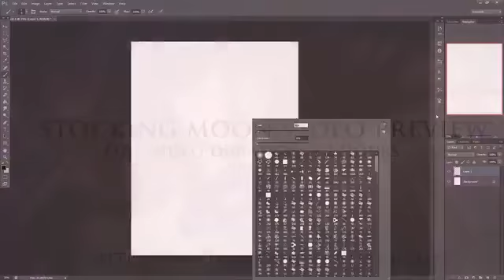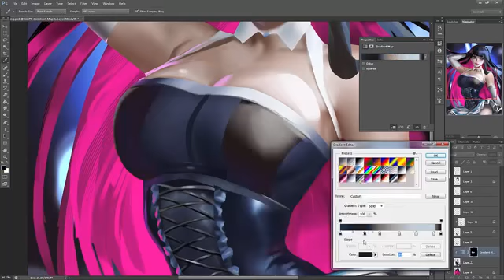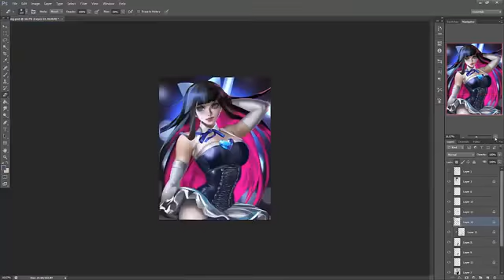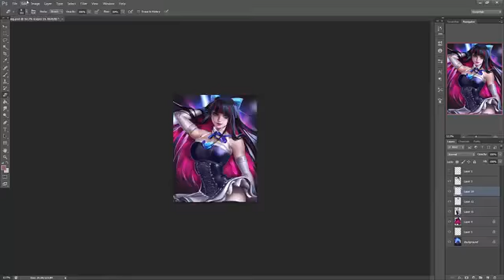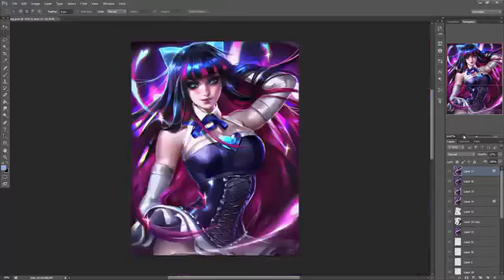My little pony 《twilight sparkle》